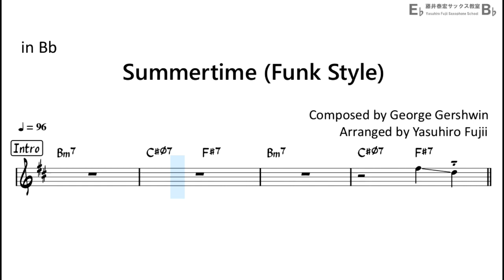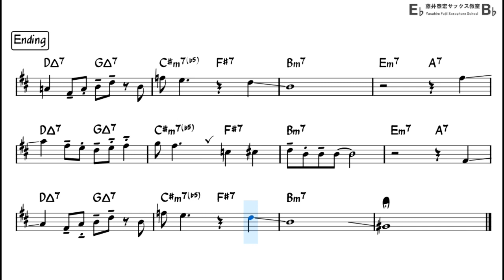Summertime (Funk) - Backing Track for Tenor Sax